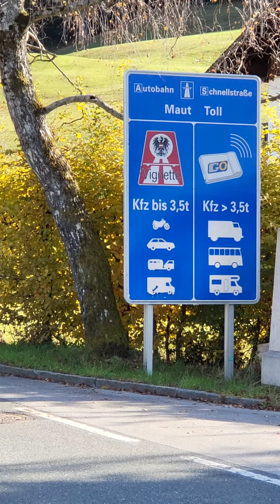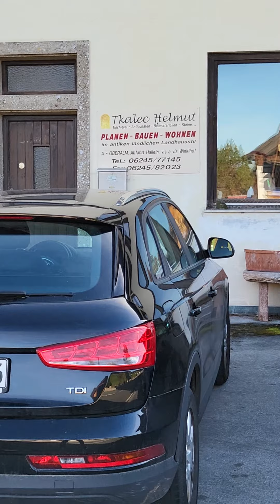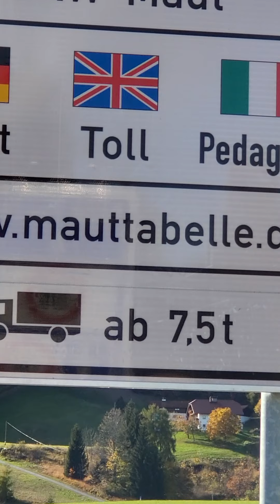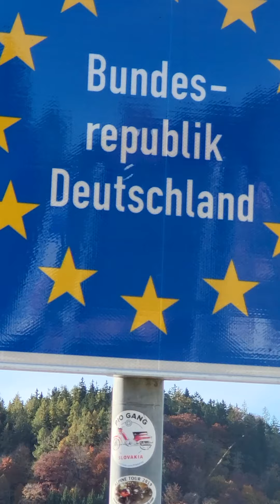Border crossing Austria to Germany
wish the world has no border everyone live free without hate